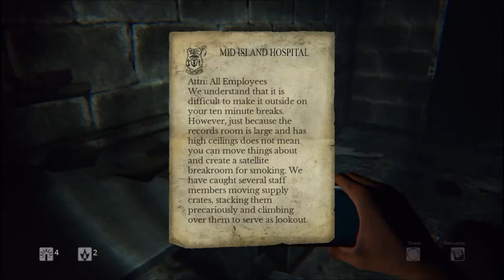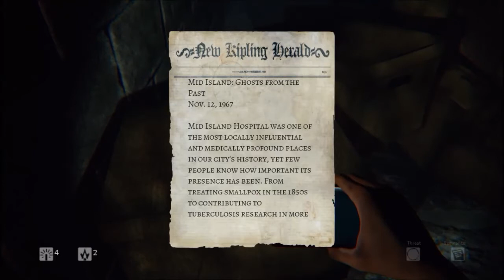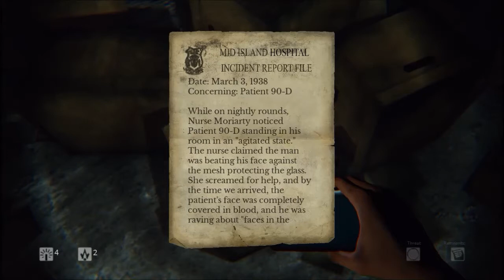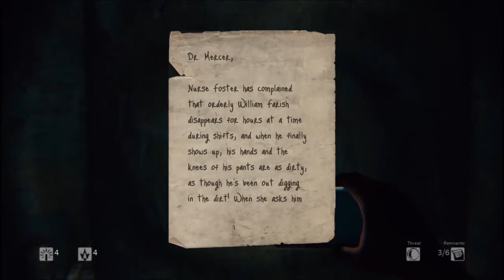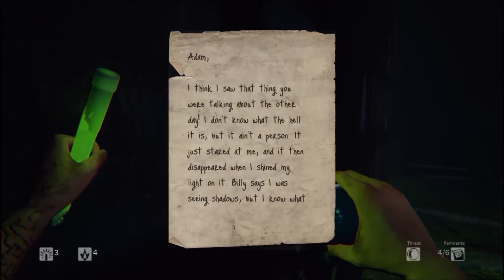Daylight -3- Bad Glitch